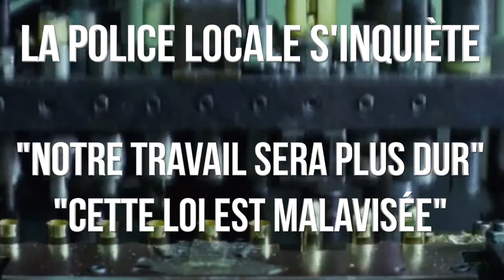Nouvelle loi sur le port d'arme dans le Maine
15/10 Votée en juin dernier, une loi de l'État américain du Maine entre en vigueur ce jeudi. Elle concerne le port d'armes.